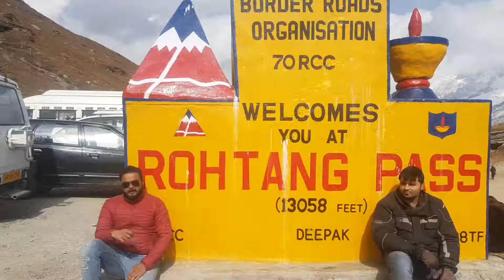Manali_keylong ride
We had a bike riding journey covering the route of about 117 km from manali to keylong.
The places we covered are
1.Manali
2.Palchan
3.Gulaba
4.Rohtang
5.Gramphu
6.Koksar
7.Sissu
8.Tandi
9.Keylong

How to reach Keylong from Manali

Keylong is situated on the famous Manali to Leh Ladakh road which leads to Srinagar on travelling further. Keylong is approximately 120Kms from Manali in this route. Manali is in Kullu district of Himachal Pradesh while Keylong is situated in Lahaul and Spiti district of the same state. One has to cross the border of Kullu to reach Keylong after Rohtang pass. It is not possible to visit Rohtang pass and enjoy completely while travelling Keylong. There are so many sports available in Rohtang pass which nearly take one day to enjoy. So, travellers moving towards Keylong, may have to leave in the early hours from Manali if want to enjoy the snow point.

Road to Keylong from Manali is cut off during October to April due to snow falling near Rohtang pass area. Sometimes the road is opened early (end of April) with the effort of defence people who work hard to clear the ice at Rohtang pass. One can see the big field machineries on this way specially buldozers which are used to clear the ice. There is a two lane road being constructed (April 2010) from Manali to Leh. Due to this, the coondition of the road has become worse. One has to be very careful while driving. Better to get a vehicle which has more ground clearence. But Manali area many travellers use Maruti Alto car for transportation. Better to be aware about the road condition here before proceeding to Keylong if one plans to go by smaller vehicles. Bigger vehicles like Sumo, Qualis or Travera are preferred.

Buses start from Manali to Keylong and from Keylong to Manali at same time. Timings are, 4.00am, 6.00am, 9.00am, 11.00am, 12.00 noon. 12.00 noon bus is the last one. Depending upon the traffic, time to reach Manali from Keylong (and Keylong to Manali) varies from 4 Hrs to 10Hrs. Main traffic jam occurs at Rohtang pass and Beas nallah near Marhi. While going from Manali to Keylong, better plan to cross Rohtang pass peak area before 8.00am. Especially during season times, that is during May and June, when lot of tourists visit Rohtang pass, keep in mind to come out of this area as early as possible. Sometimes the road becomes too slippery because of snow falling. Better to hire a vehicle as local drivers are very much experienced driving in such situations. If one wants to use his own vehicle, atleast consider hiring a driver from local travel agent.

There are many villages which one can see between Manali and Keylong. After crossing Rohtang pass, one has to descend almost the same distance of Rohtang pass hight from Manali. After crossing Rohtang, first village is Gramphu. Gramphu is 20Kms from Rohtang. Gramphu is the place where one has to take right turn to travel towards Spiti valleys (Chandratal, Chapru, Kumzumla pass, Kye, Kibber, Kaza etc...). Chandratal is 60Kms from Gramphu. kaza is 130Kms and Tabo is 170Kms from Gramphu. Though Rohtang opens early, this road towards Chandratal is closed till mid of June. Get the information from a local person at Manali about the opening of this road. The advantage is that, one can visit Chandratal while travelling towards Keylong from Manali. Consider staying at Chapru after visiting Chandratal. At Chapru hotels are not available. Normal tents made by local people are available to stay. This is available only during July to September. The charges will be INR 50 per person. One tent can be hired for entire family.

Before reaching Gramphu, one can see the valley line of Lahaul and Spiti just after crossing Rohtang. During beginning of the season, that is, when the road opens, one can see the snow capped Himalayan mountain range which are very huge and get terminated at infinity. Try spending more time in this area to enjoy the mountain range. The thin line of Chandra river water flow can be seen. The origin of Chandra river is at Chandratal. This river runs throught the road way to Keylong and flows towards Udaipur Trilokinath after Keylong at Tandi. Thandi is the confluence of rivers Chandra